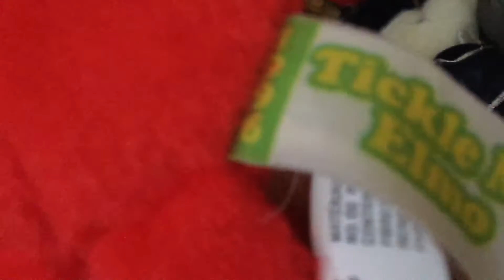MNC Short: The King